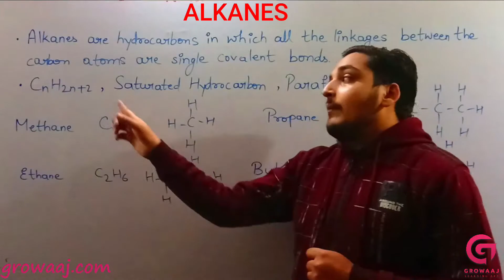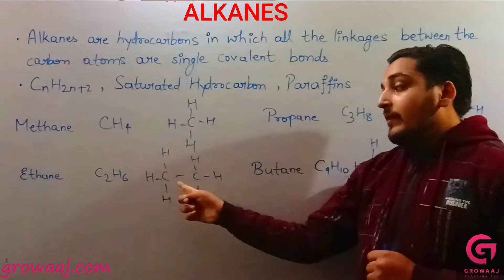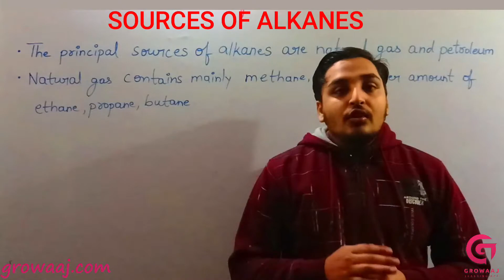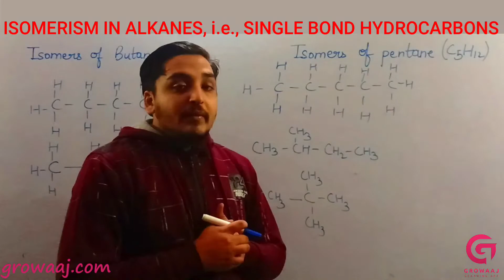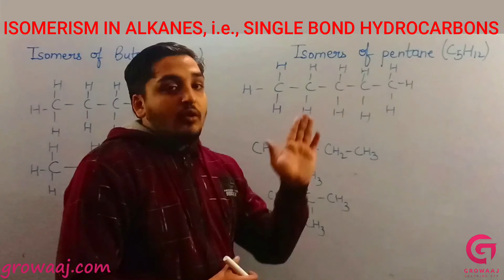Alkanes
10-pei10c_12.B.13 Organic Chemistry

Join us on an informative journey into the realm of alkanes in our engaging video! Explore the foundational concepts of alkanes, the simplest hydrocarbons composed entirely of carbon and hydrogen atoms bonded together in straight or branched chains. Learn about the properties, nomenclature, and molecular structures of alkanes, and understand their significance in organic chemistry and everyday life. From methane to octane, discover the diverse range of alkanes and their applications in fuels, solvents, and materials. Through clear explanations, visual demonstrations, and practical examples, gain insight into the properties and behaviors of alkanes and deepen your understanding of their role in the chemical world. Whether you're a student studying chemistry or a curious learner eager to explore hydrocarbons, this video offers valuable insights.